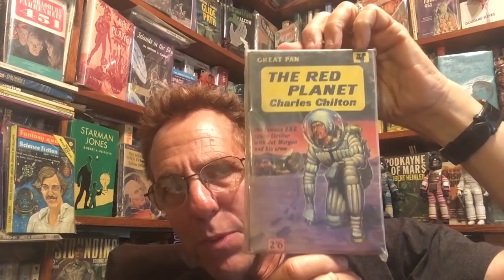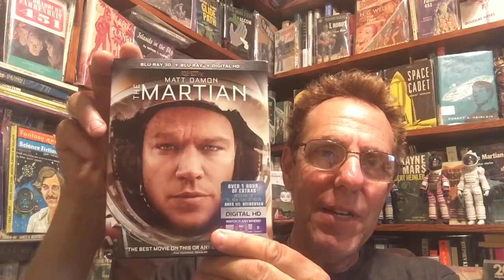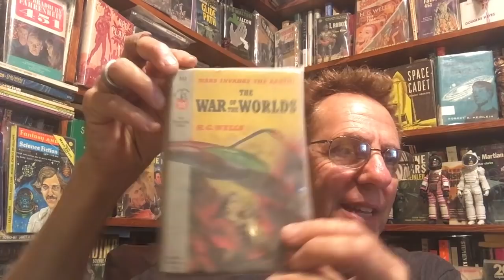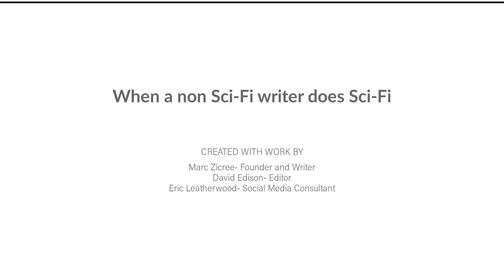WHY DO NON SCI-FI WRITERS DO SCI-FI?! Hulu's The First Review. Mr. Sci-fi Reviews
Watch our recent video  "The True History of Science Fiction Novels 60's Onward Part 2 Mr. Sci-Fi Mini Series"
Marc Zicree's review of Hulu's The First. A tale about the journey to the mission to Mars. Not the actual mission itself, but the tales of the events leading up to it. Weird? We thought so too